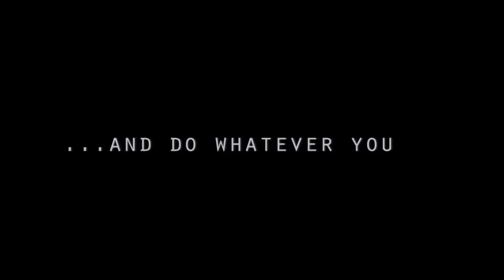שני משחקי החלל שאני עוקב אחריהם באדיקות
בתקופה האחרונה אני עוקב שני המשחקים האלו מאוד מקרוב- רציתי לשתף כדי שתכירו שהם קיימים גם כן!